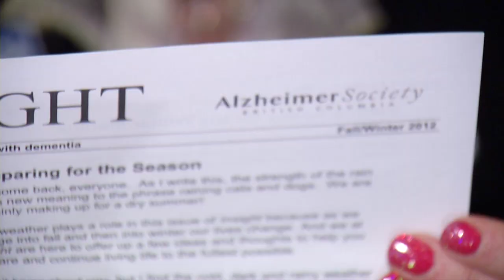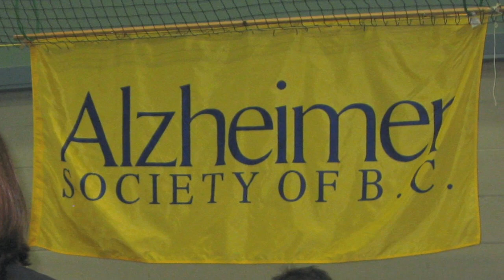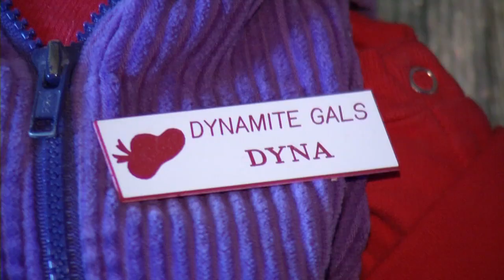Alzheimer's Advocate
She's not letting the disease stop her from living!